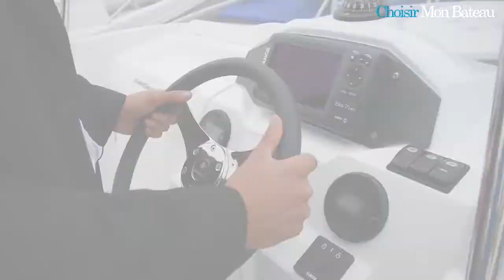JEANNEAU CAP CAMARAT 5.5CC, LA RÉFÉRENCE DU MARCHÉ.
Précurseur des opens à console centrale, la gamme Cap Camarat dont la réputation n'est plus à faire, propose ici son 5.5CC série 2, véritable référence dans le segment des 5,50m.
Découvrez-le en détail à travers cette vidéo-visite.
Pour plus de renseignements, rendez-vous chez Turquoise Yachting.